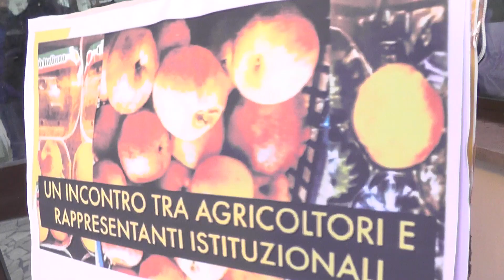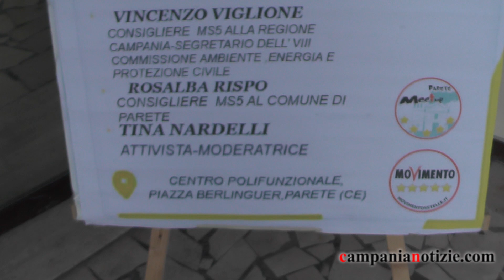Confronto cittadini-istituzioni su agricoltura a Parete, Rispo: amministrazione totalmente assente